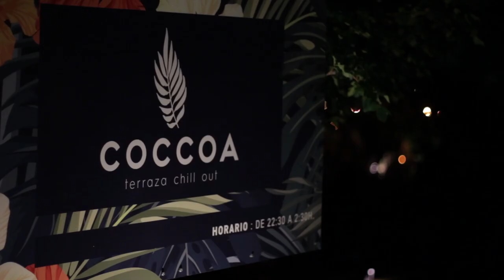Camping Costa Brava - El Delfin Verde -Chill out coccoa